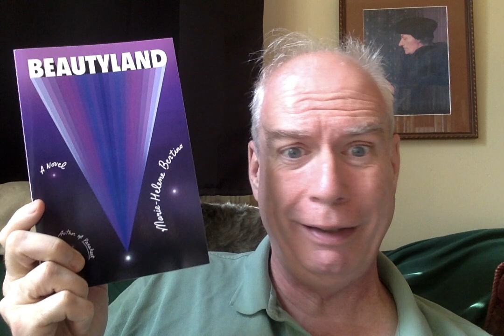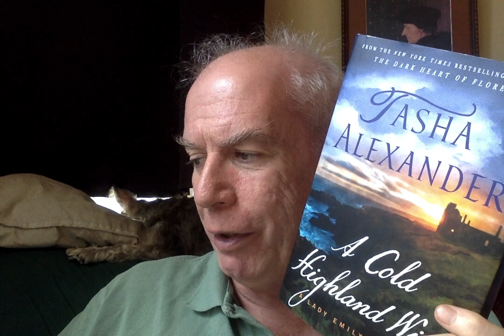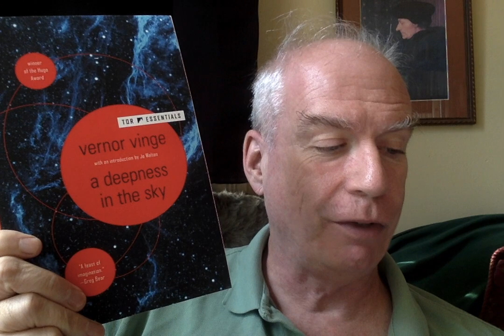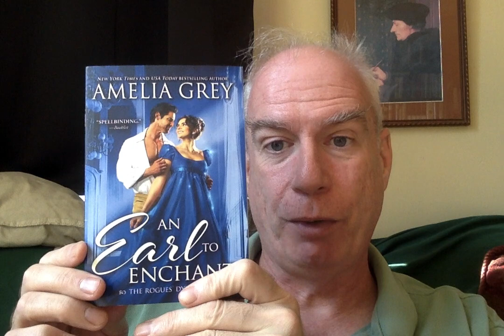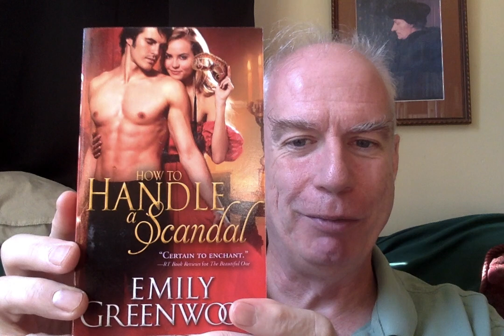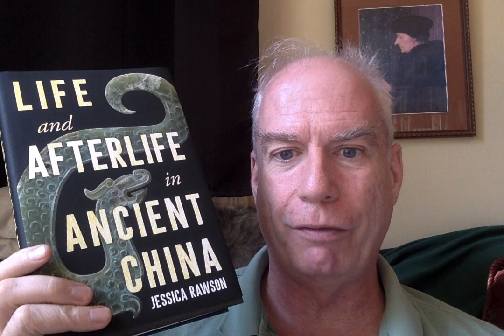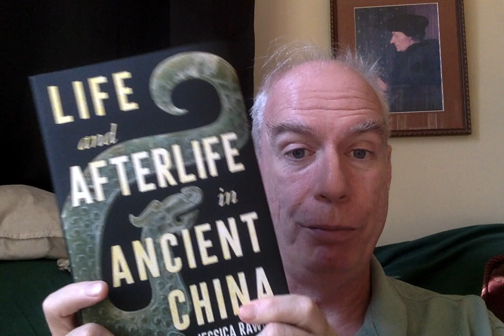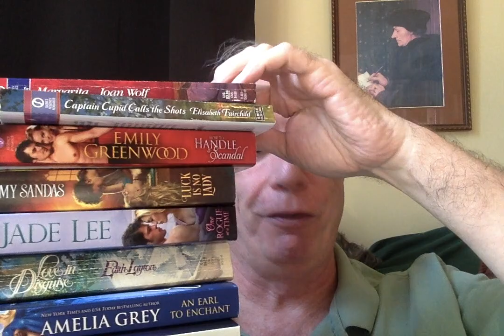Gasp! The Mail-Streak Continues!